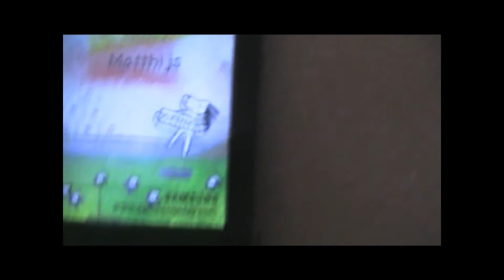Samsung YP-T10 problem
Hello, this video shows my samsung YP-T10JAB/XET 4GB  mp3 player. Since someone sent me a wallpaper over bluetooth and I tried to set it as a background, it won't do a thing. When I tried to set it it froze and I had to reset it after about 3 hours of waiting. Since the reset the YP-T10 reacted like in this video. I hope someone can help me out with a solution. My pc does recognize it but Emodio freezes when it's connected and I can't open it from my computer.

EDIT:

I made my computer recognize the device, but it still freezes when I trie to open it... Samsung support said on the internet to format the device... but after about 4 to 6 minutes it says it cannot format...

(sorry for my bad english, I'm Dutch (:  )